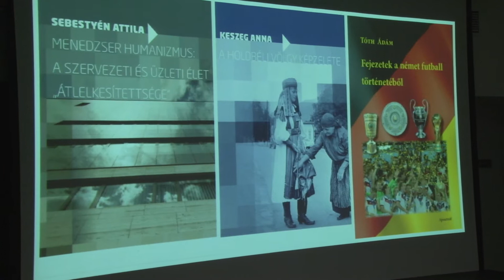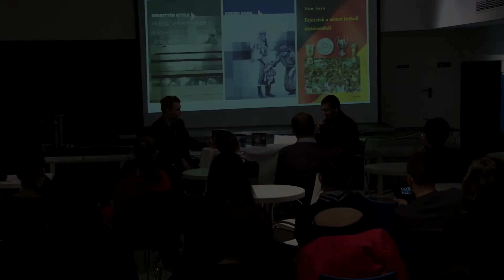A Kommunikáció- és Médiatudományi Tanszék kiválóságai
A kommunikáció, a szervezeti kultúra és a futball terén is kínálnak újdonságokat a Kommunikáció- és Médiatudományi Tanszék új kötetei.